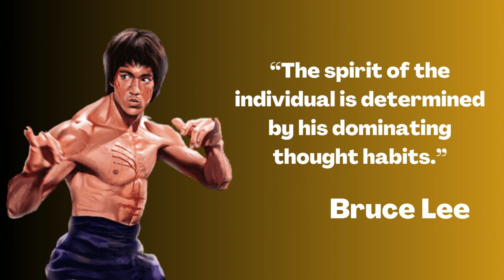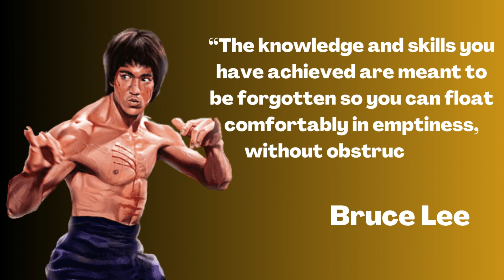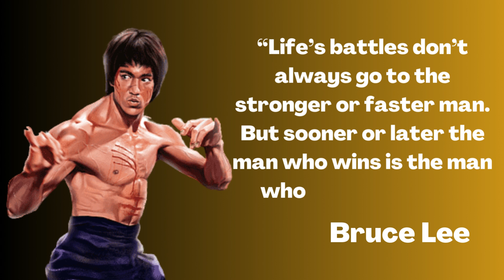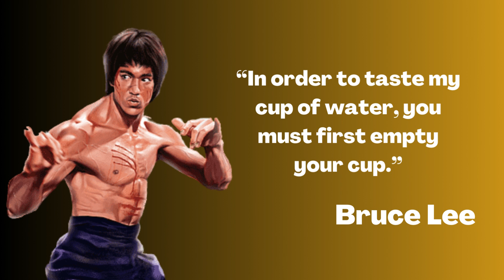Bruce lee famous and golden quotes on teaching and life to generation and all group age in English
Bruce Lee is the most influential martial artist of all time. Born in 1940 in San Francisco, he lived a short life of just 32 years before, somewhat peacefully, dying of cerebral edema, an excess of liquids in the brain, in 1973. By that time, however, he had become a world-renowned martial artist, a million-dollar Hollywood superstar defying stereotypes, and created his own martial arts philosophy, Jeet Kune Do (The Way of the Intercepting Fist), uniting East and West in both body and spirit. If you’re looking for the best Bruce Lee quotes from this legend of film, fighting, and philosophy, you’ve come to the right place!